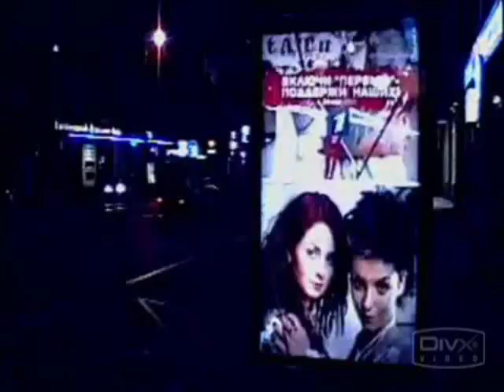t.A.T.u. Vsya Moya Lubov + Eng Lyrics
This song appears on their second aldum Ludi Invalidi (Disabled people). The English verisonen of this song called All My Love. Video is made by ??
Lyrics:
An array of emotions
Distortion
I am and i'm not
I'm censing myself

At the rivers in your sleep
Small fires and snow
I hide and spin
I spin myself

And the river sparkles
And the bridges flash by
And 2 small animals slide by
In an empty catafalque
You won't roll away
Sorry, Everything has been erased

But it doesn't matter to him
Blue - Blue
The small ball will bounce
Without you and with you
You won't return

And on all the kittens
Trapped in a nuthouse
Like a game of spinning tops
Start spinning the game

I'm in general not myself
I'm spinning like snow
I'm censing myself

And they dream in their sleep
Small fires in January
Orange Snow
On your latern
You won't return, sorry
It's been erased

And don't you put yourself
in the house that you hate
And you run in terror
like in a dark mine
It's been erased

Orbiting debris
Traitors, Cowards
Lifeless immortality
It turns them, it turns